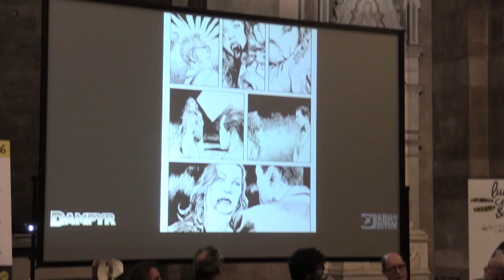Dampyr a Lucca Comics 2016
In occasione di Lucca Comics & Games 2016, lunedì 31 ottobre, Mauro Boselli e tanti ospiti (Bruno Brindisi, Luca Rossi, Giorgio Giusfredi, Majo, Nicola Genzianella) hanno parlato del presente e del futuro di Dampyr.